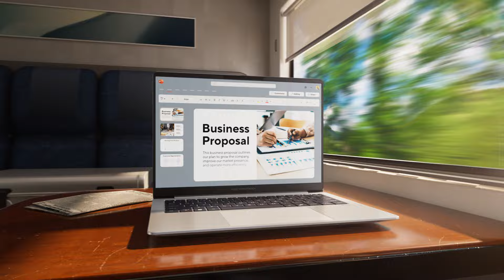ASUS Israel | ExpertBook P5405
תגידו שלום ל-ASUS ExpertBook P5 - קפיצת דרך מהפכנית במחשבי בינה מלאכותית לעבודה.

ה-ExpertBook P5, שתוכנן להעלות את רמת ה-פריון עבור אנשי מקצוע ניידים ומשרדי בית, מנצל את העוצמה של מעבד Intel® Core™ Ultra (סדרה 2).

עוצמת בינה מלאכותית זו מעניקה לכם את עוזרת הפגישות החדשה והבלעדית שלנו, ASUS AI ExpertMeet, מייעלת תהליכי עבודה ומשפרת את שיתוף הפעולה.

עם מאר אלומיניום קל אך עמיד, תצוגת 2.5K מדהימה בקצב רענון של 144 הרץ, אבטחה ושירות ברמה עסקית, ה-ExpertBook P5 מספק ביצועים שיא וחוויות עבודה חלקות, בכל מקום.